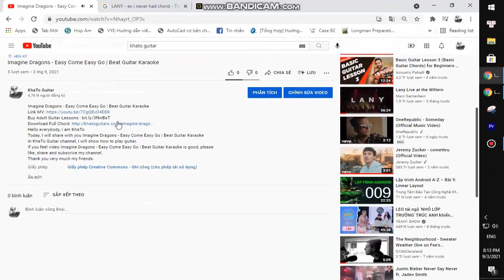TWICE - The Feels | Beat Guitar Karaoke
Thank you very much my friends. TWICE - The Feels | Beat Guitar Karaoke
Today, I will share with you TWICE - The Feels | Beat Guitar Karaoke